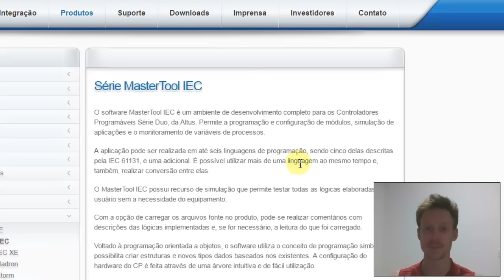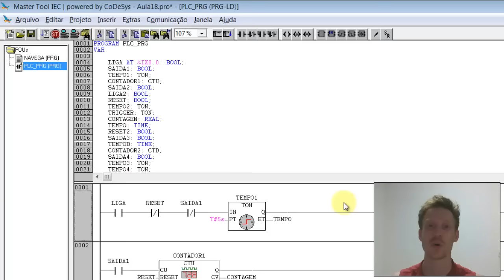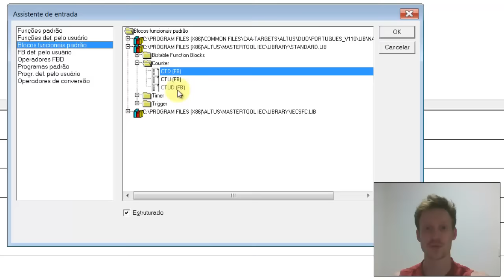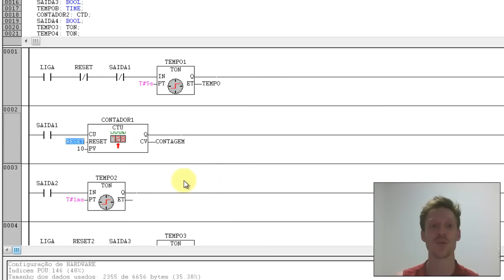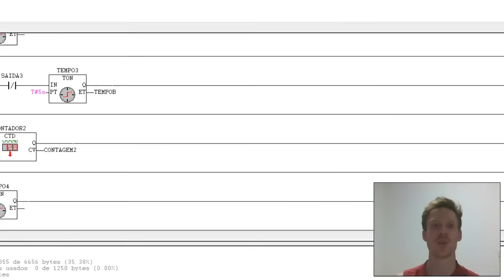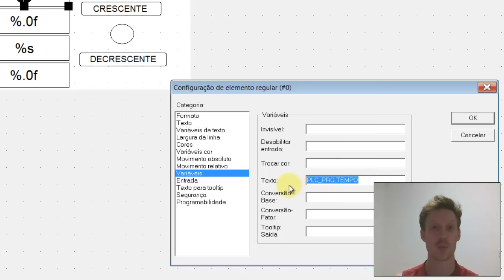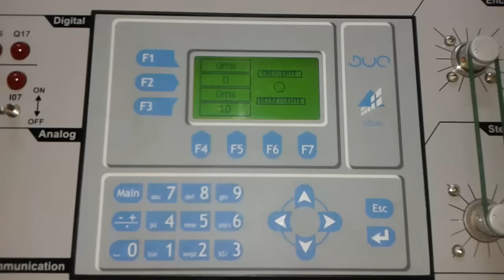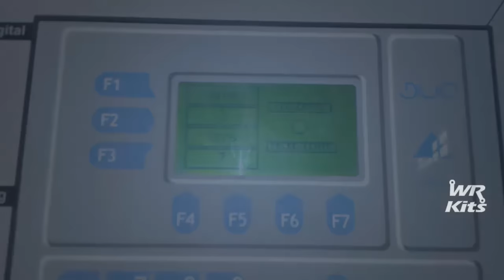BLOCOS CONTADORES CLP ALTUS DUO | Projetos de Automação #018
Aprenda a utilizar os blocos contadores em ladder, com teste prático no CLP Altus DUO na aula da série Projetos de Automação, com Eng. Felipe Persch.

Manual de características técnicas

Manual completo do produto

Tutorial PID